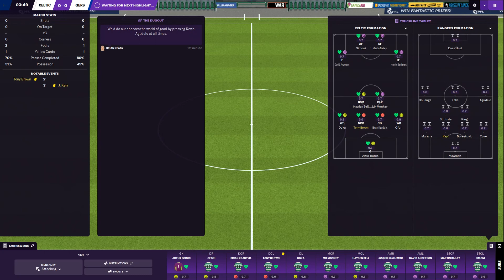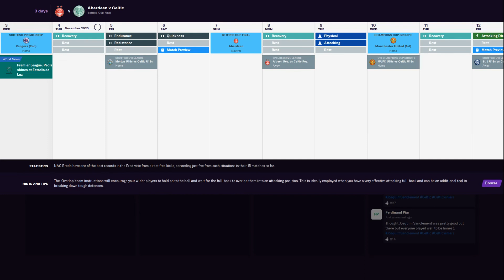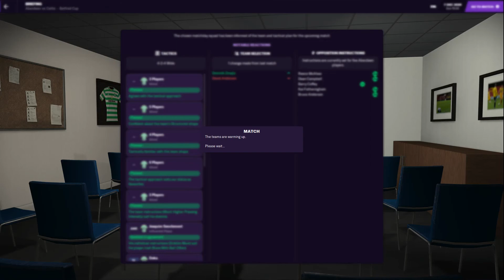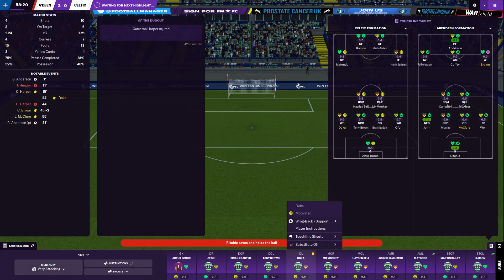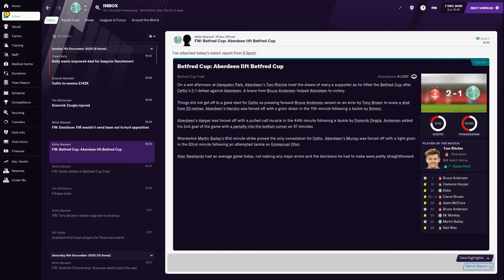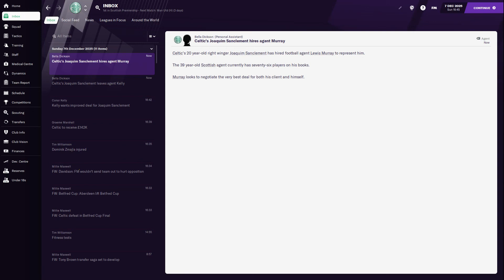FM21 CELTIC FC - Season 6 Episode 5 - Wednesdays Episode - THE CELTIC SAVE @Full Time FM Gameplay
New games for season 6 in our Celtic FM21 game, amazing ! ⚽⚽⚽

Welcome friends to the celtic fc save, using the beta version on early release.
Monday to Friday at 11am a new FM21 Celtic FC episode is released.
So if you are a Celtic fan, a scottish premiership fan or a simulation video fan or a football manager 2021 fan, you are in the right place to watch FM21 gaming.